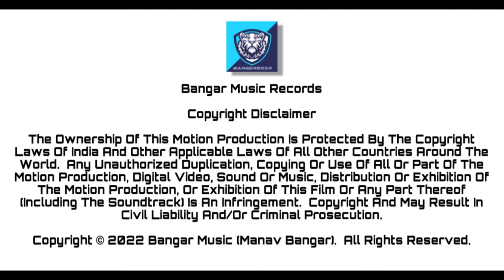Mohan Bangar Live Program (Official Video) Bangar Music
Bangar Music Present`s
Mohan Bangar Live Program With Sahib Kanshi Ram Ji

Credits:-
Video Editing By: Manav Bangar
Special Thanks : Bhola Singh (Dhurri)

The Ownership Of This Motion Production Is Protected By The Copyright Laws Of India And Other Applicable Laws Of All Other Countries Around The World. Any Unauthorized Duplication, Copying Or Use Of All Or Part Of The Motion Production, Digital Video, Sound Or Music, Distribution Or Exhibition Of The Motion Production, Or Exhibition Of This Film Or Any Part Thereof (Including The Soundtrack) Is An Infrin Infringement. Co Copyright And May Result In Civil Liability And Or Criminal Prosecution.